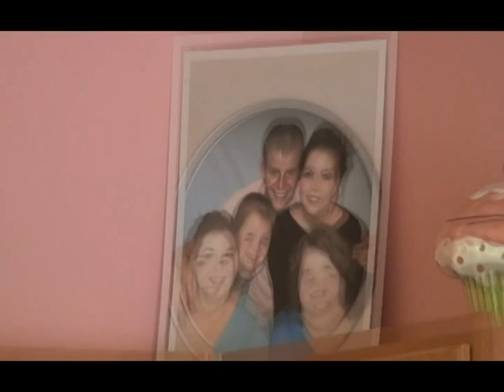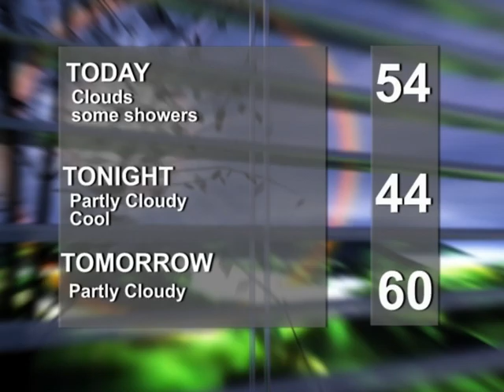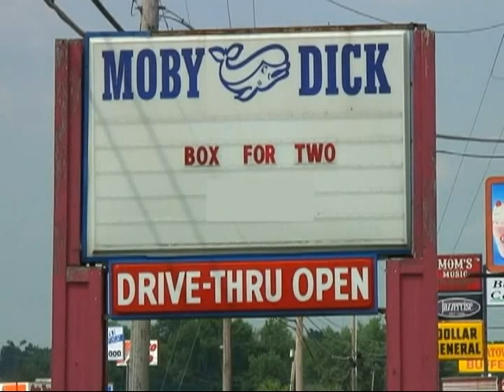JHS Report 10 19 2012